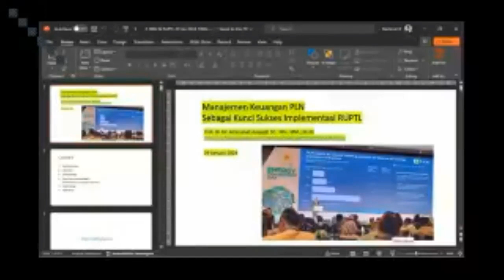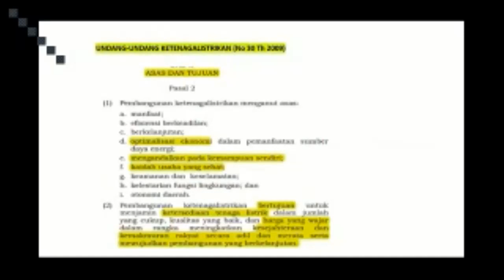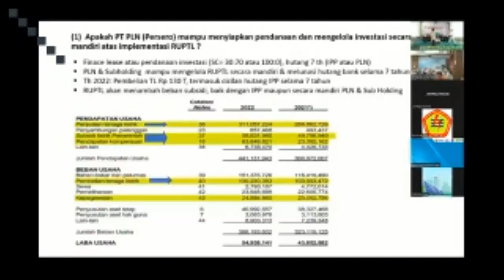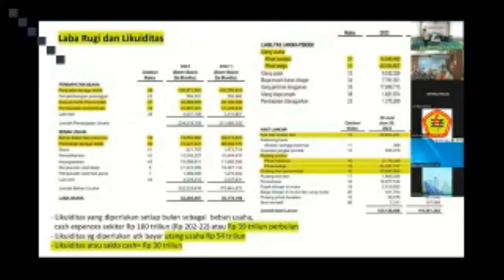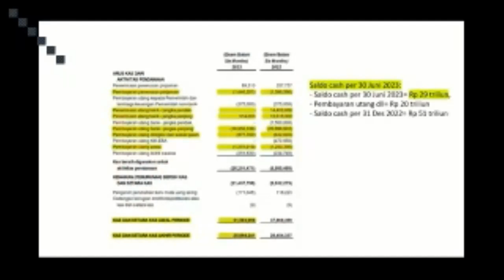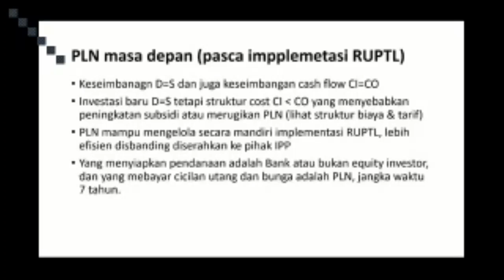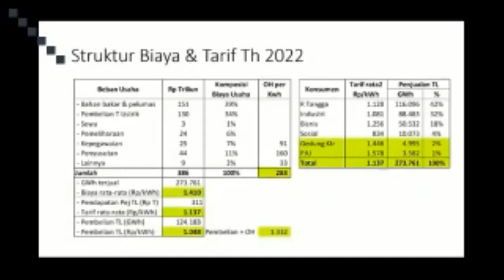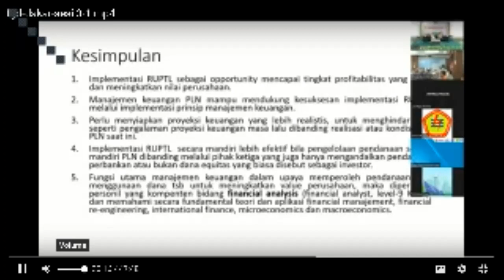Prof. Dr. Dr. Aminullah Assagaf_Manj Keu & RUPTL_29 Jan 2024_Edt